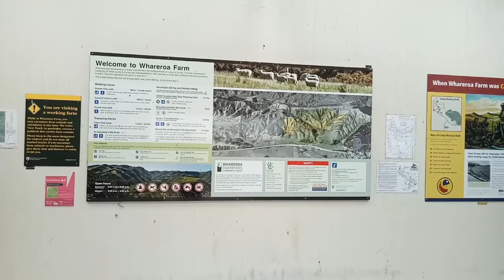Mountain Biking @Whareroa Farm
A video clips from riding at Whareroa Farm in Kapiti.
A nice place to get away from the city crowd.